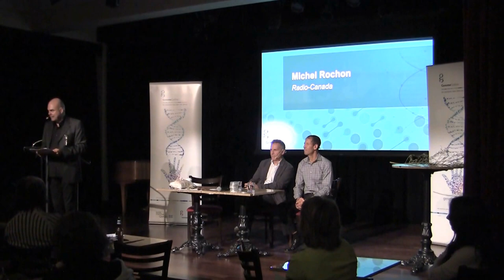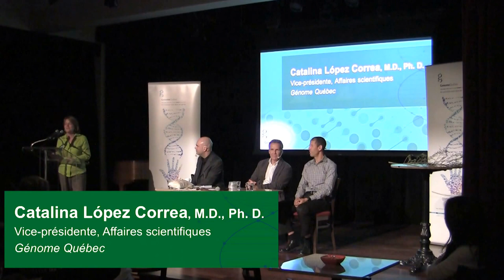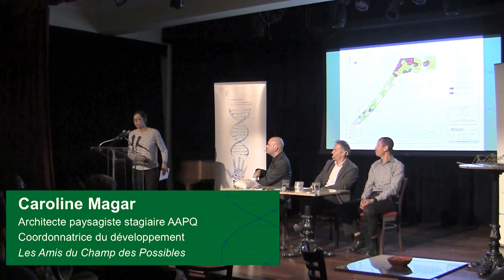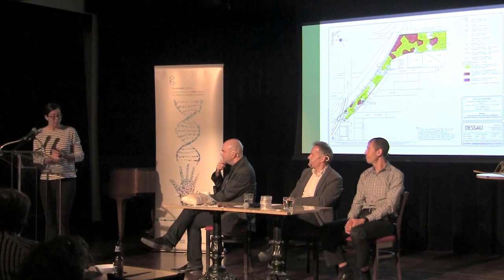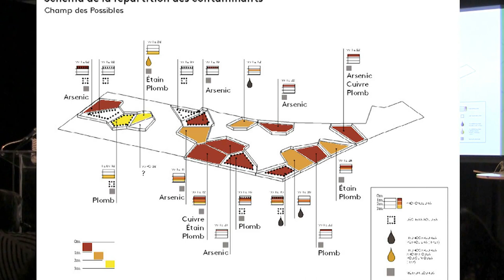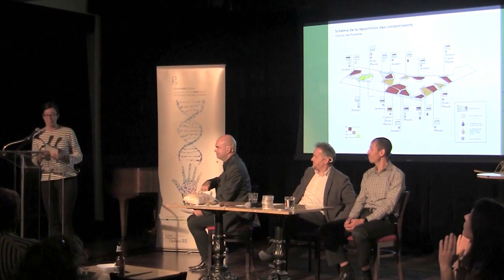Introduction - Café scientifique : DÉCONTAMINATION DES SOLS EN MILIEU URBAIN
Un café scientifique organisé par Génome Québec, en collaboration avec Les Amis du Champ des Possibles.

Introduction avec Michel Rochon, Radio-Canada. Discours de Catalina López Correa, M.D., Ph. D., Vice-présidente, Affaires scientifiques, Génome Québec. Discours de Caroline Magar, Architecte paysagiste stagiaire AAPQ, Coordonnatrice du développement, Les Amis du Champ des Possibles.

Communiqué de presse :
« Une solution verte pour des villes en santé.
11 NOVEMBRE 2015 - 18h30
THÉÂTRE RIALTO 5723, Av. du Parc, Montréal.

Venez rencontrer les professeurs Michel Labrecque et Mohamed Hijri de l’Institut de recherche en biologie végétale de l’Université de Montréal pour découvrir leur projet en bioremédiation ainsi que les solutions qui s’offrent à votre environnement urbain. »